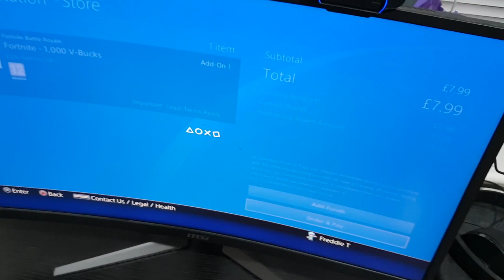TRUMAnn Gives *5 YEAR OLD KID* 1,000 V-Bucks To Buy Fortnite Football Emote (Fortnite Challenge))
TRUMAnn & His 5 Year Old Son Both Buy Season 7 ALL 100 Tiers COMING SOON!